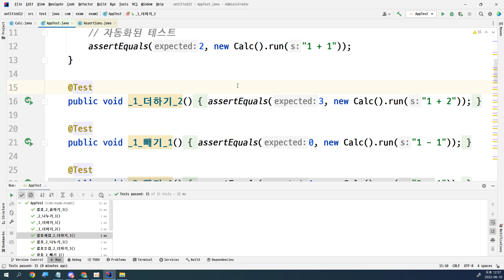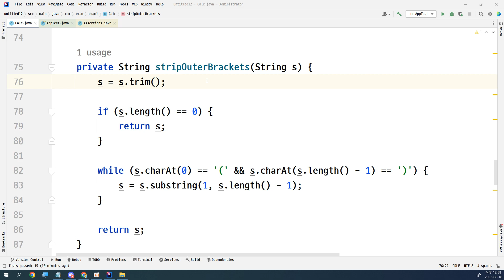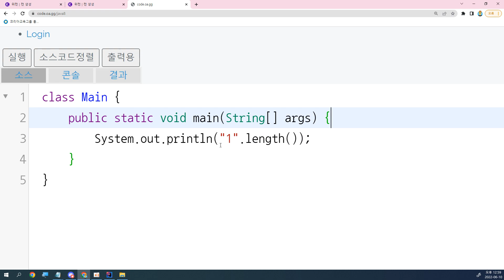22 06 10, ken 6732, 19강, trim